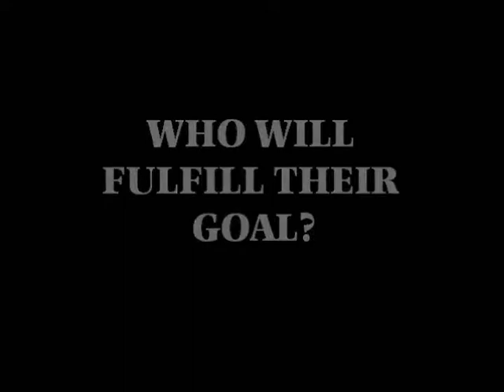WWE CAWFed: Great American Bash 2009 CPV [4/12]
Continuation of the Cruiserweight Championship match. Then, it's the ECW Championship on the line -- in a Triple Threat Match, as Kane defends the title against Raven & The Big Show. Can Kane successful defend the title? Find out!